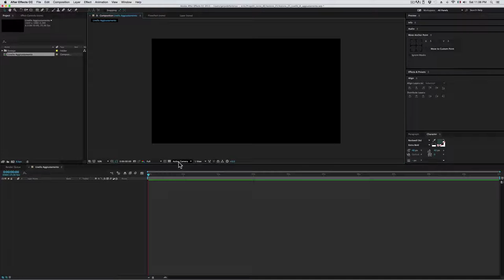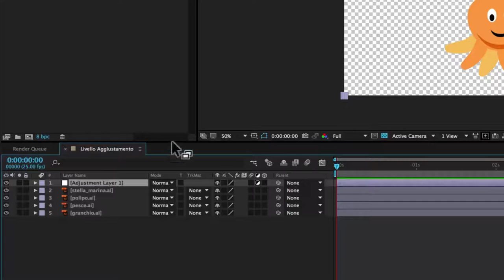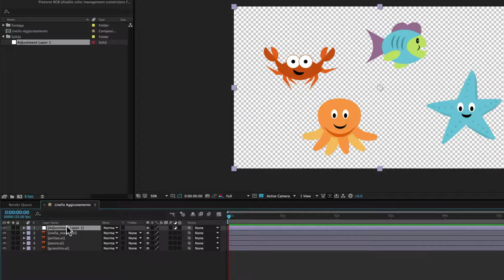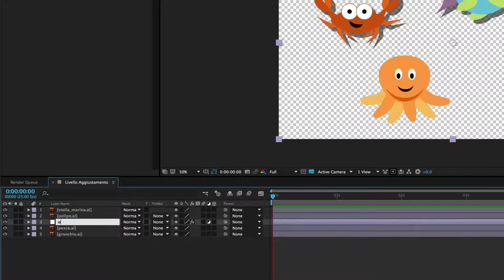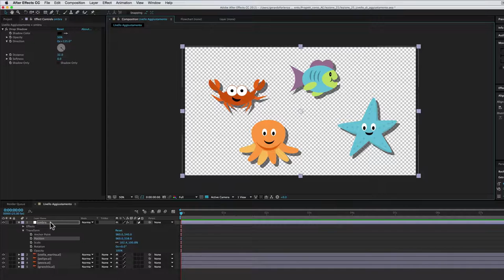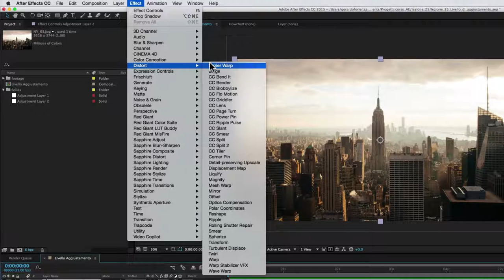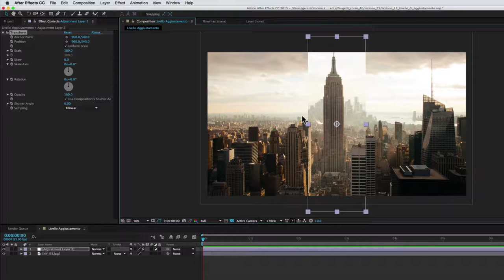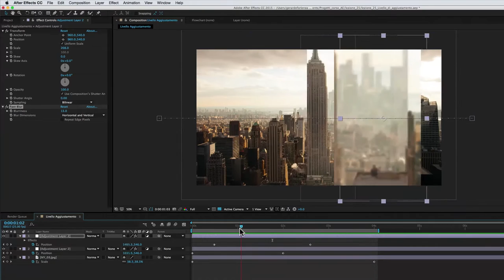Corso After Effects - 25 - Livello di Aggiustamento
In questa lezione vediamo che cos’è un Livello di Aggiustamento e a che cosa serve.

Il livello di Aggiustamento è un livello trasparente, ma che fa sì che i suoi effetti vengano applicati contemporaneamente a tutti i livelli sottostanti. (Si comporta come i livelli di aggiustamento di Photoshop).

Ha diverse utilità ed è soprattutto interessante quando il suo effetto viene limitato in certe zone e quando viene animato.